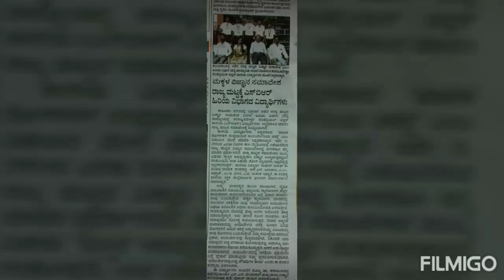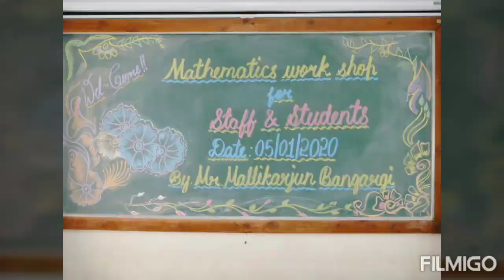Mallikarjun Gunderao Bangargi (M.tech) Workshop video